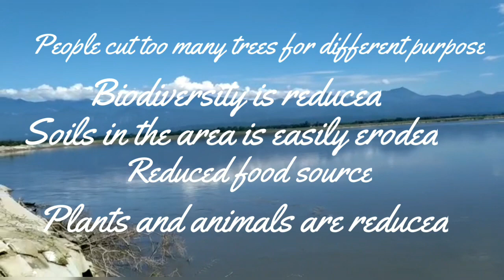A Tribute to Nature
গছ থাকিলেহে মানুহ থাকিব
A tribute to nature ll Save nature save earth ll

Place:- Bhimpara (Near Boginadi)
Lakhimpur, Assam
Subansiri river